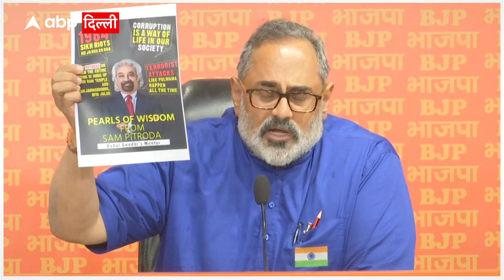BJP PC: Sam Pitroda के बयान पर BJP ने किया पलटवार, प्रेस कान्फ्रेंस कर कह दी ये बात...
दिल्ली बीजेपी के प्रेस कान्फ्रेंस में सुधांसु त्रिवेदी ने सैम पित्रोदा के बयान पर पलटवार करते हुए कांग्रेस पर जमकर हमला बोला. उन्होंने कहा सैम पित्रोदा ने भारतीय लोगों की पहचान के बारे में बेहद आपत्तिजनक बयान दिया है.